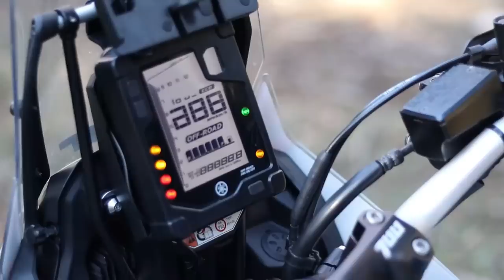بسباب هاذ الموطور 🏍️ جاو كايقلبو عليا البوليس من الرباط👮🏻‍♂️😱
motorcycle : YAMAHA TENERE 700
helmet         : AIROH COMMANDER
camera        : gopro hero5 black
welcome to ;